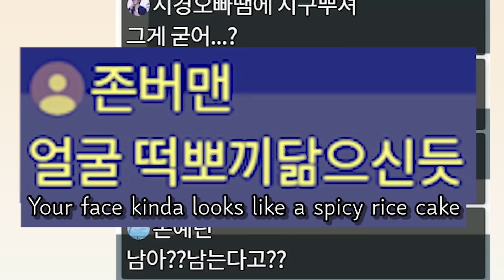[Eng]떡볶이에 미친 한국인이 모이면 생기는 일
*해당 영상물에 대한 모든 권한은 알간지 크루에게 있습니다. 재 업로드, 화면 캡쳐 등의 재 업로드는 알간지 크루의 허가가 필요함을 밝힙니다.*

* 1주일 1회 7시 업로드